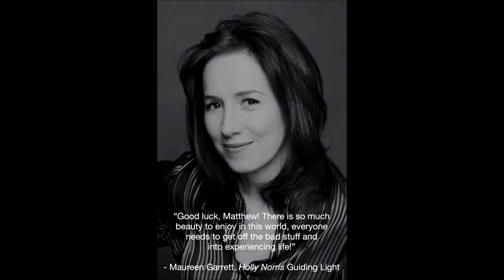Popular "Guiding Light" Actress, Maureen Garrett, Joins "Schri" Anti-Drugs & Alcohol Movement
Popular daytime TV heroine, Maureen Garrett (known to "Guiding Light" fans as "Holly Norris" is joining the "Schri" campaign to empower young people to say NO to drugs, alcohol, and peer pressure. The video includes some awesome interviews of Maureen with the late actor, Michael Zaslow, who portrayed "Roger Thorpe", "Holly's" long-time love interest, for nearly 25 years! ENJOY!